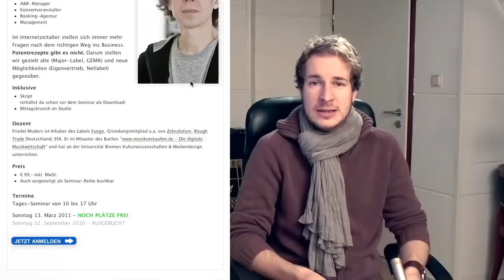Upright Piano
Viel häufiger als einem Flügel begegnet man dem Klavier, das auf englisch so treffend "upright piano" genannt wird. Auf die Idee es aufzunehmen kommen die meisten nicht - schließlich ist es unscheinbar, klingt meist dumpf oder hohl und sieht einfach uncool aus.

Das sich dem Piano dennoch mit ein paar einfachen Tricks und einer einfachen Mikrofonie ein richtig guter Sound entlocken lässt, das zeigt euch Götz in dieser Folge.